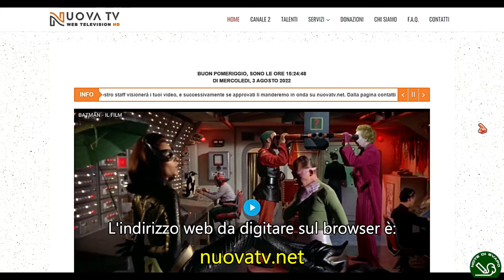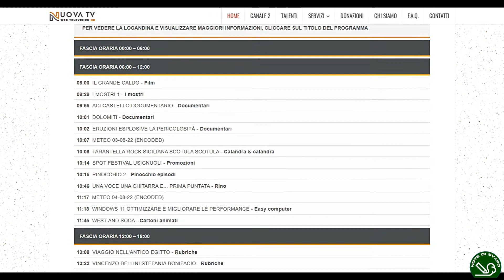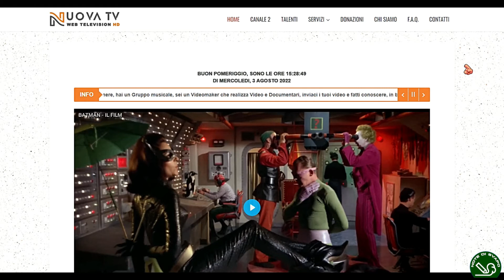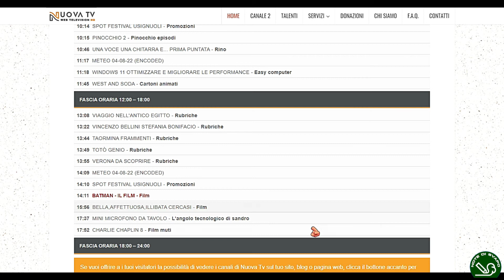Note di Svapo su NUOVATV.NET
Inizia oggi la mia collaborazione con una Web-Tv: NUOVATV.NET
Si tratta di una "giovane" web tv che trasmette simultaneamente in ALTA DEFINIZIONE  su due canali, la programmazione giornaliera è suddivisa in due fascie orarie e (per il momento) parte dalle ore 06:00 e si protrae fino alle ore 18:00.
Nuova Tv è in progressivo e continuo sviluppo ed offre una programmazione varia ed interessante a cui sono stato invitato a partecipare.
Potrete dunque vedere i miei filmati riguardanti la TECNOLOGIA anche su questa Tv, da notare che Nuova Tv dispone anche di una applicazione Android disponibile per lo scaricamento gratuito su Google Play, il nome dell'applicazione è "NuovaTv", grazie a questa app potrete seguire la programmazione direttamente dal vostro smartphone.

Per sostenermi anche sulla piattaforma Odysee vi invito ad iscrivervi sulla nuova piattaforma e a SEGUIRE i miei canali (cliccando sul simbolo del cuoricino visibile in alto a destra sullo schermo).
I link alla nuova piattaforma li trovate quì sotto...

Vaffle: Notedisvapo